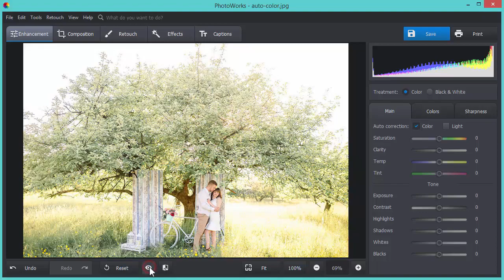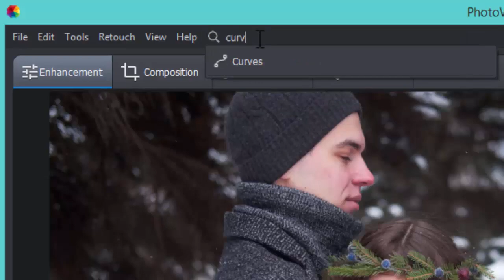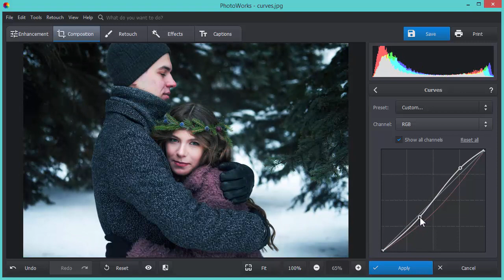Photo Color Correction - Three Simple Ways to Fix Bleak Colors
Need to improve the color balance of your pictures or fix their bleak tones? Read this tutorial to learn all the secrets of image color correction

PhotoWorks software provides dozens of editing functions from simple lighting adjustment to more eye-catching color grading. If your pictures look dull or lifeless, you can try these tools for photo color correction.

✅ Auto color & light correction
✅ Manual color adjustment
✅ Color grading with Tone Curve

Want to learn other ways of digital photo color correction? Watch these videos and edit your pictures like a pro: